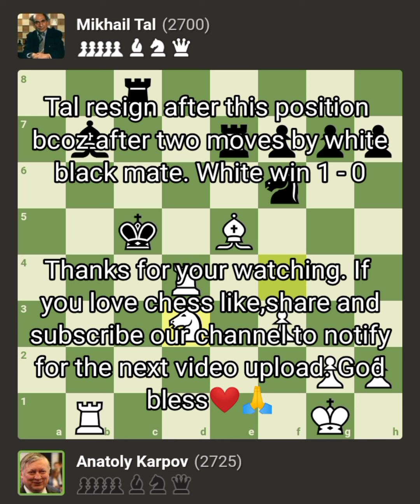Anatoly Karpov vs Mikhail Tal | It ( cat 15 ) 1980 , Bugjno Bosnia & Herzegovina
The video is about chess tournament of our grandmaster current and previous video of our grandmaster.
Anatoly Karpov defeated Mikhail Tal in it cat 15 1980 in Bosnia. White win 1 -  0. Semi - Slav Defense Mainline Semi - Meran Variation.